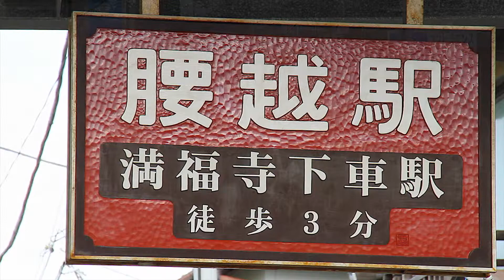江の電 路面区間 2010年撮影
2010年秋の撮影です。
江ノ電の腰越から江ノ島間は路面区間です。
電車と車はお互いに細心の注意を払っての通行ですので滅多に事故はありません。車と電車がお互いに尊重しあっている風景が貴重です。そういった風景を期待して編集を先延ばしにしてましたら路面の舗装の色などが少し変わってしまいました。追加の撮影は出来ませんでしたのでお蔵入り、不十分ではありますが再構成してみました。
江ノ電は本当に魅力的な路線です。少し残念なのは最近は混雑し過ぎです。４年前は休日でも午前中はゆっくり座席に座って風景を楽しめました。最近はモノレールを利用して大船に向かったりします。わずか４年前の事です。いろいろ変わってしまいましたが江ノ電最中の美味しさは変化ありません。１個130円。